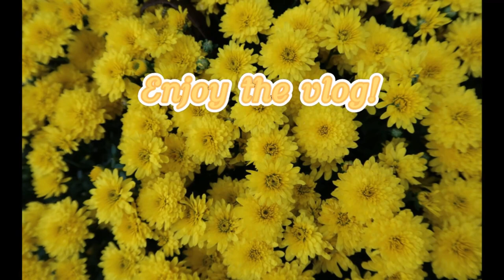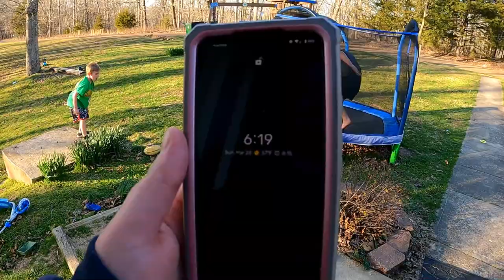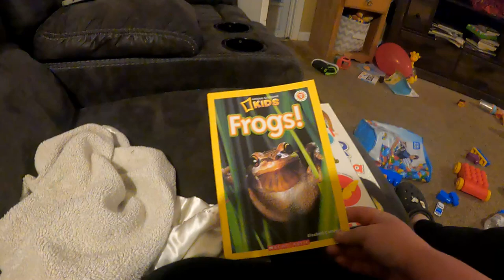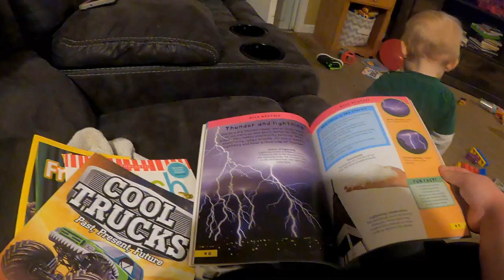Playtime with kittens! First GoPro Vlog! 03/28/2021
This is our first vlog filmed with our new GoPro. I hope you enjoy!